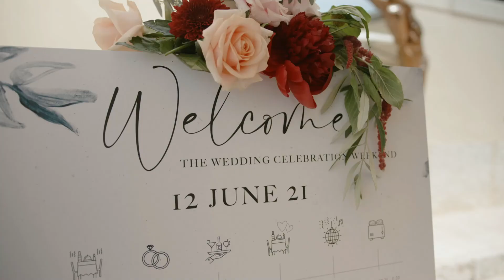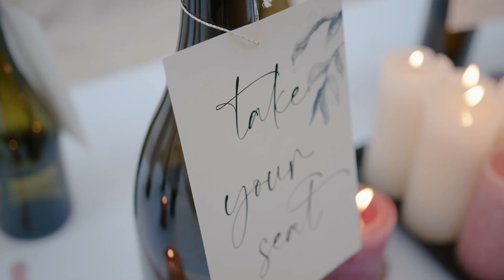Matrimonio a Villa Cariola al Lago di Garda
Matrimonio a Villa Cariola a Caprino Veronese al Lago di Garda